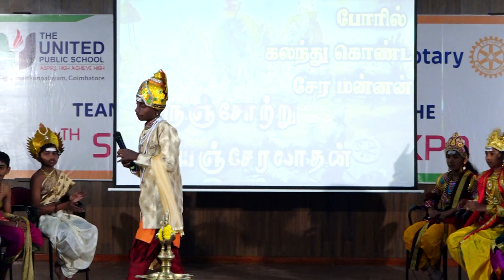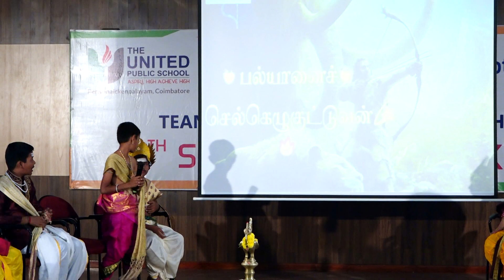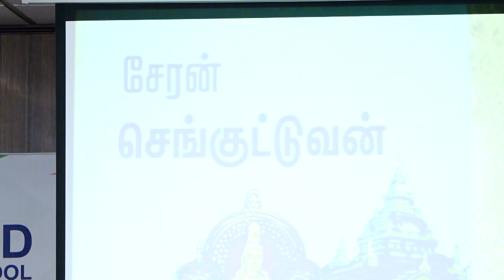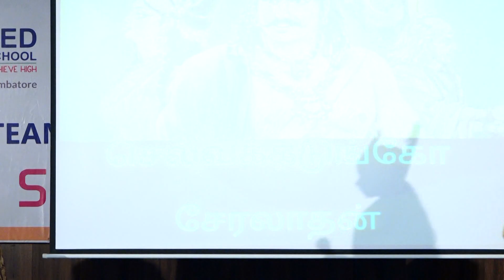SAAMOOHYA VIGNANAM _ THEATRE FEST (PART 1)